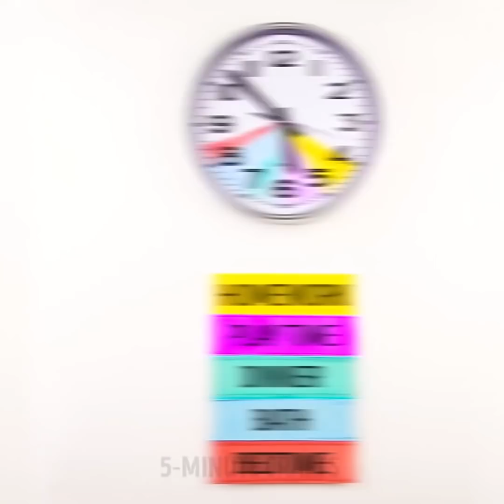14 CONSEILS POUR LES PARENTS QUI VEULENT SE FACILITER LA VIE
IDEES ASTUCIEUSES POUR PARENTS RUSES
Ce n’est pas facile d’être parent, surtout quand ton enfant est encore petit et qu’il faut le garder éduqué et motivé à la fois. C’est aussi important de lui fournir un environnement sécurisé et propre s’il veut explorer. Mais nous sommes là pour t’aider ! Dans cette vidéo, tu peux trouver beaucoup d’idées de bricolages cools pour enfants ! Regarde et répète !
Ces briques LEGO qui sont dispersées partout dans l’appartement peuvent être utilisées pour des travaux manuels. Par exemple, tu peux en faire un joli cadre photo ou un rangement pour bureau. Une autre idée géniale est de faire un porte-clés avec des briques LEGO. Tu peux aussi faire une lampe en LEGO – cela développe des sentiments kinesthésiques grâce à sa texture et ça rend très bien (tu peux en changer la forme tous les jours).
Une horloge intelligente faite maison te rappellera ton emploi du temps et ta routine quotidienne. C’est très joli et ça peut être un beau cadeau pour quelqu’un que tu aimes.
Si tes enfants sont trop petits pour atteindre un robinet, essaie d’en créer une extension avec une bouteille de shampoing vide. Comme ça, les mains de ton enfant seront toujours bien propres.
C’est facile de garder ta maison propre avec des enfants – utilise certains conseils de cette vidéo pour apprendre à éviter les bols qui se renversent et les glaces qui tombent par terre. Une autre idée cool est de faire un tablier pour dessiner à partir d’un sac plastique. Utilise un sticker mignon coupé en deux pour que ton enfant sache toujours quelle est la chaussure gauche et quelle est la droite.
C’est difficile de garder tes vêtements bien rangés. La tâche se facilite quand tu commences à le faire de manière intelligente. Tu peux plier tes vêtements sans effort si tu as un instrument spécial pour le pliage. Tu as juste besoin de carton et de ruban adhésif. Grâce à ça, ton armoire sera toujours bien rangée.
HORODATAGE :
00:38 – Horloge intelligente
02:48 – Protection pour la peinture
04:23 – Apprendre les nombres et les couleurs
08:45 – Support de livres en carton